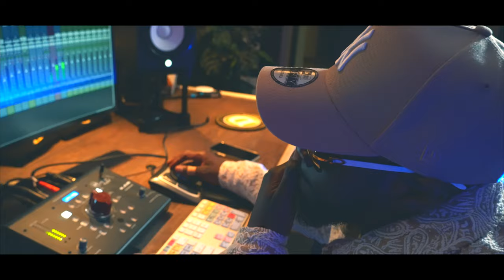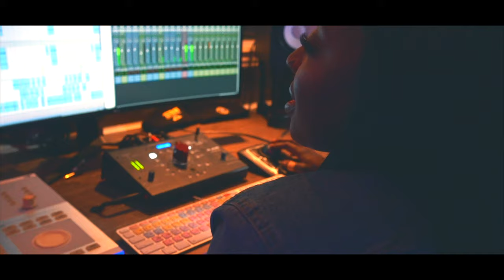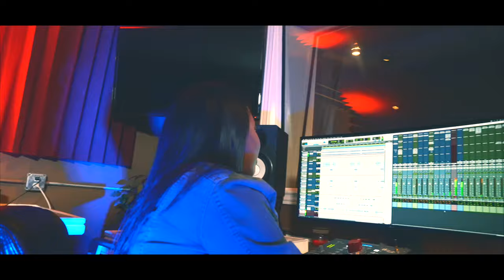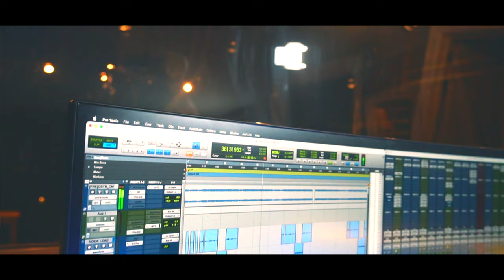Eaddy "Slide On Me"